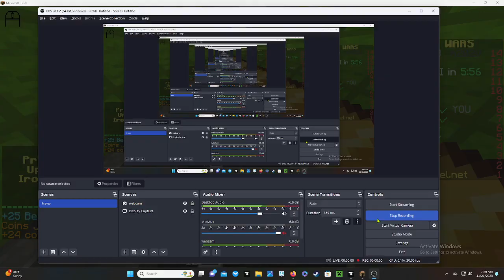I found the nicest bedwars player EVER!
My most favorite person iv ever met his gt in hypixel is "itshogtann" HE IS SO NICE Put in the comments ITSHOGTANN It would do a huge help to me and him i love him so much so BYE!